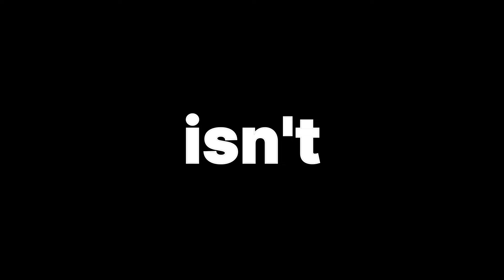Idea to Video With Just a Simple Text Prompt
Everyone has a story. With just one PROMPT, make yours felt, not just seen.
Welcome to the future of video creation.

InVideo is the world’s most intuitive video creation platform. Whether you’re a seasoned pro or just getting started on your first video, InVideo will allow you turn your ideas into stunning videos in a matter of minutes, even if you've never edited a video before!

Join 10M+ video creators and marketers across 150+ countries- sign up for a free account today